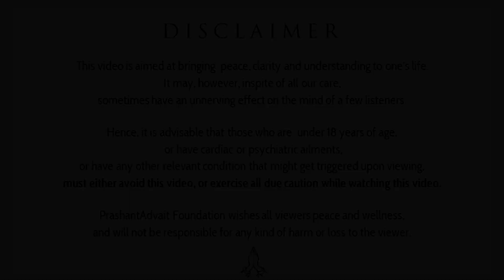The way to set priorities right || Acharya Prashant, IIT Kanpur session (2020)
Video Information: 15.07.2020, IIT-Kanpur-Webinar, Greater Noida, U.P.

Context:
~ How to set priorities?